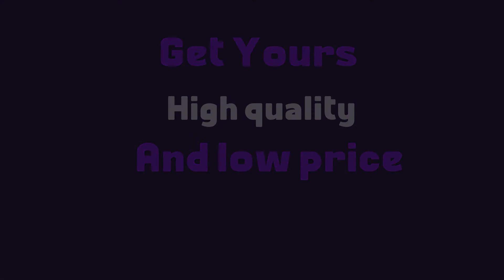it seems like its going to work .. after effect test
After effect shit